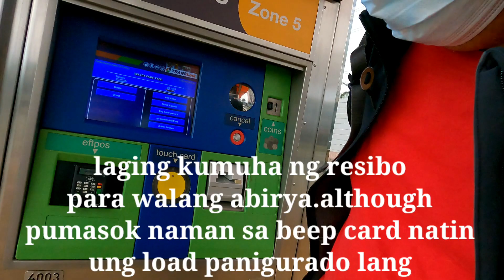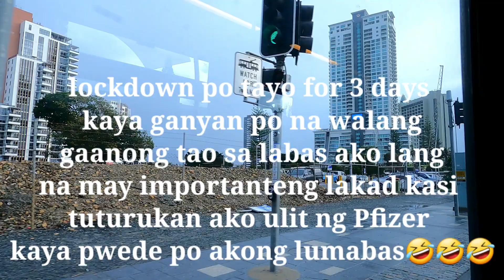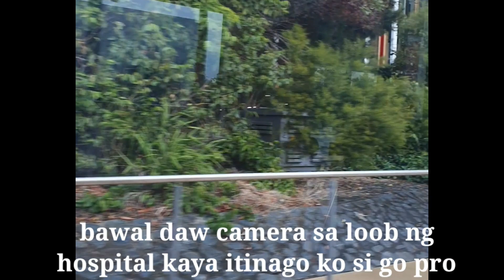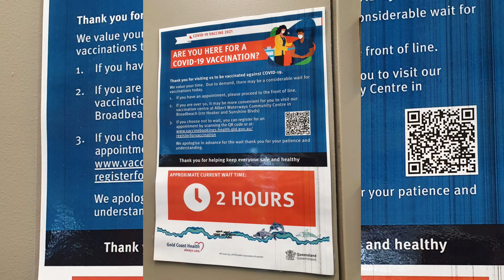OPLAN BAKUNA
OPLAN BAKUNA lockdown kapaligiran mandatory face mask n95 @PAPADENS VLOG OZ

OPLAN BAKUNA 2021|+LOCKDOWN SA KAPALIGIRAN | MANDATORY FACE MASK ‎@PAPADENS VLOG OZ